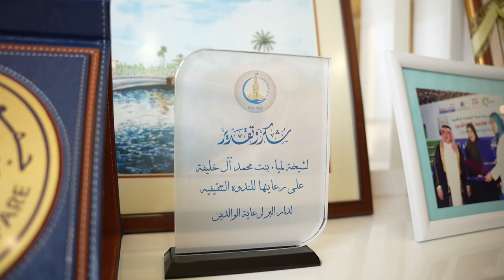حسن بوخماس يروي مسيرته للوطن: التجارة لم تشغلني عن مواصلة مسيرة والدي في العمل الخيري